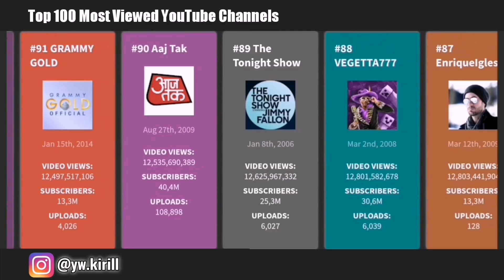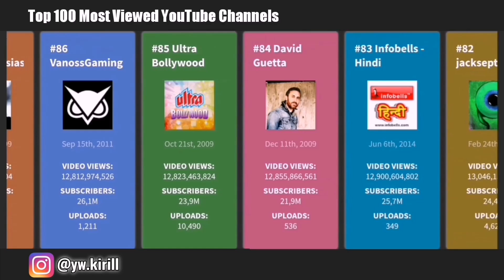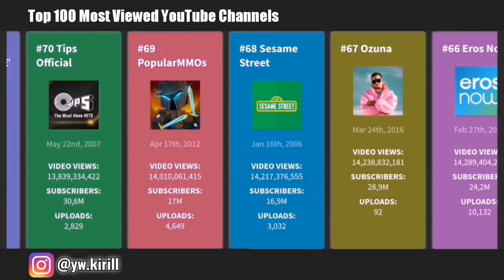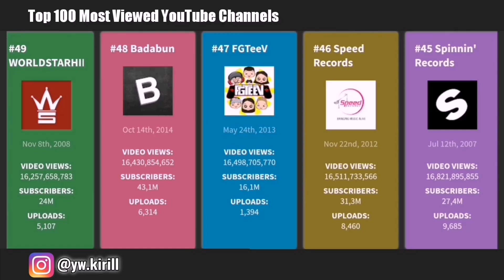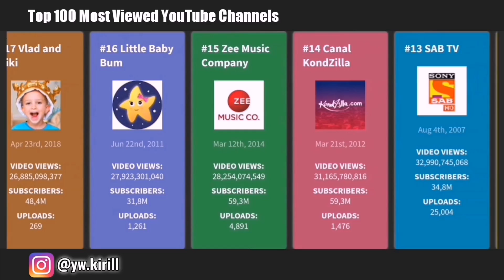Top 100 Most Viewed YouTube Channels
The list of Top 100 Most Viewed YouTube Channels. Hope you gonna like it!